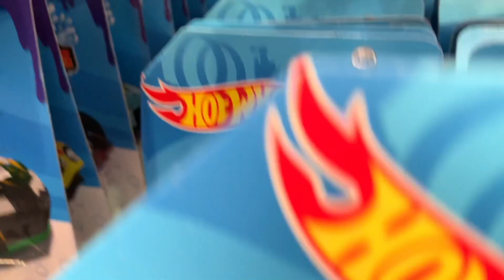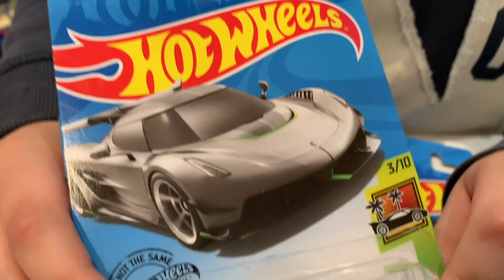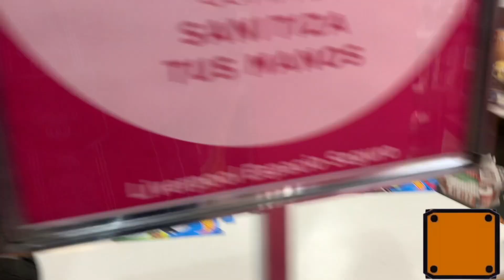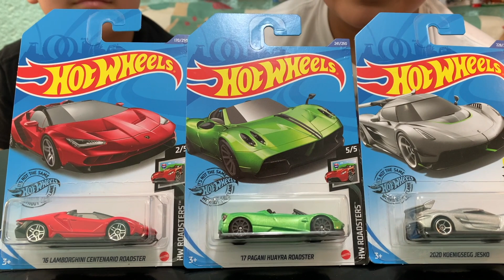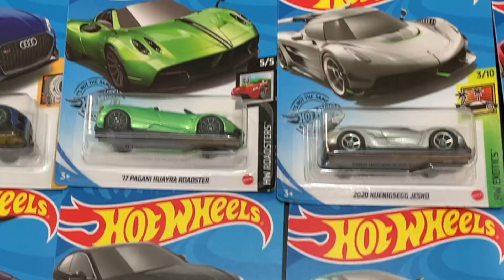Encontramos los mejores autos HOT WHEELS en Jugueteria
En esta salida de casa con todas las medidas fuimos en búsqueda de HotWheels y encontramos en el stand a los acomodadores abriendo dos cajas para nosotros, Exoticos y mas Colecciones.
esperamos que te guste y no olvides apoyarnos